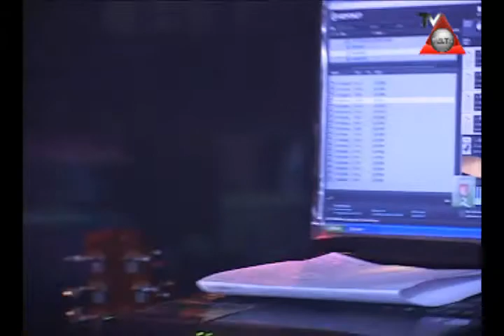Rony e Roger no Rancho